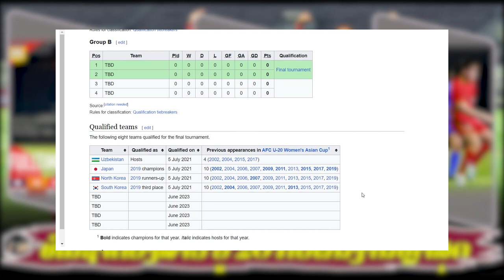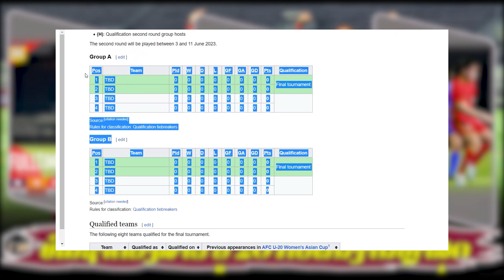AFC U20 WOMEN'S ASIAN CUP 2024 ROUND 1: ທີມຊາດຍິງລາວຢູ 20 ສະເໝີ ຮົງກົງ, ເສຍໃຫ້ ຟິລິບປິນ 0-1, 0-8 ຈີນ